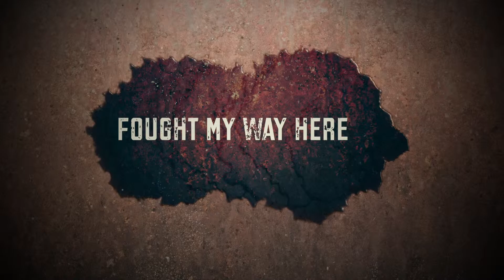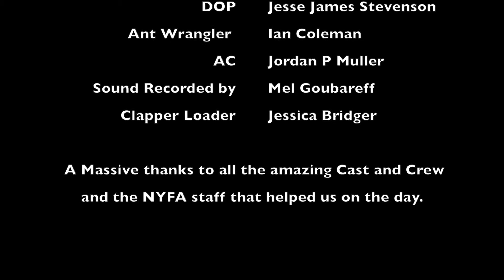Super Nat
This video is about Super Nat